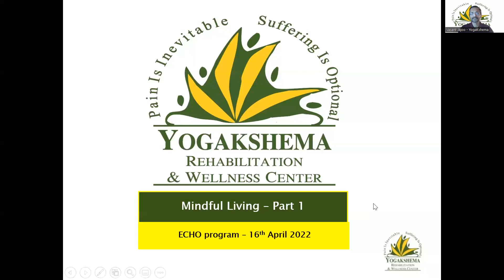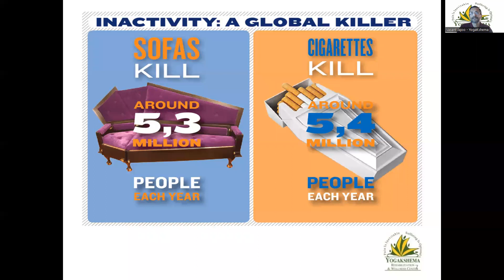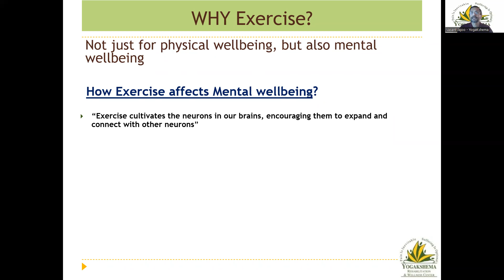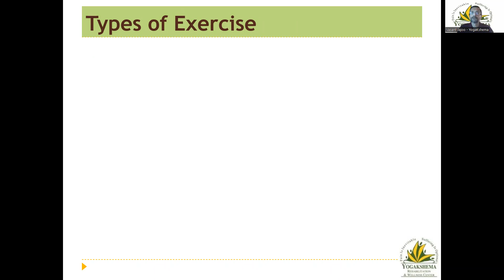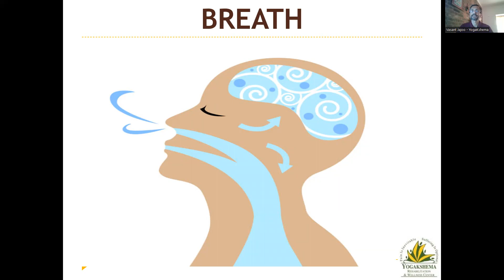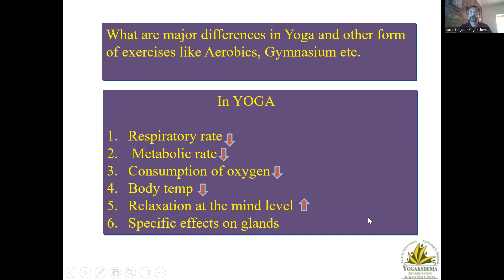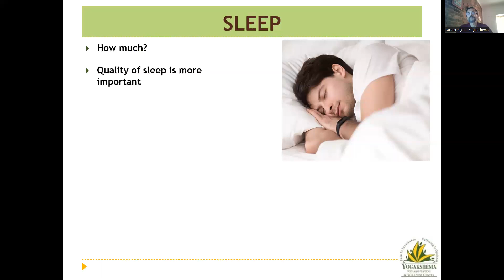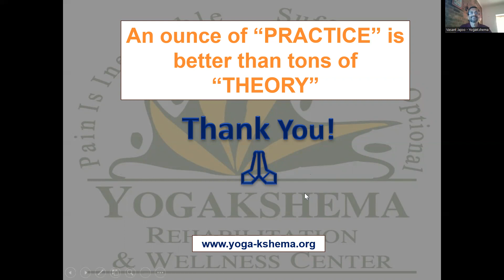Minful Living, part 1 : Embody Session 6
This is the 6thnd session of the 'Embody': 3rd phase of Teachers as Neurosculptors. This is part of the program being conducted for school leaders across India.

Listen to this wonderful session on Mindful living by Vasant Jajoo.